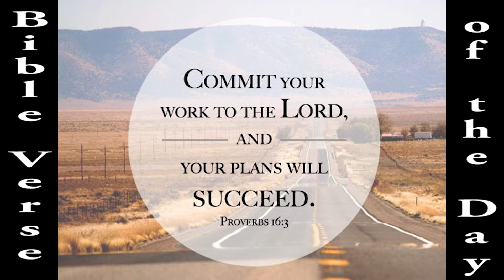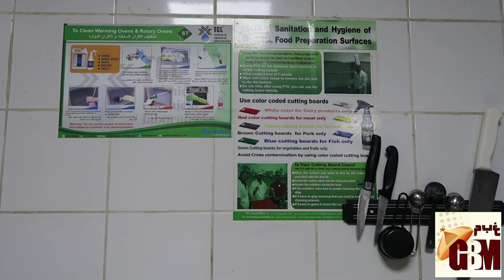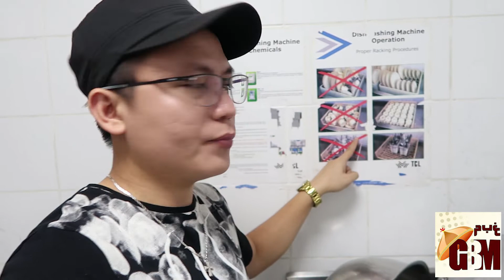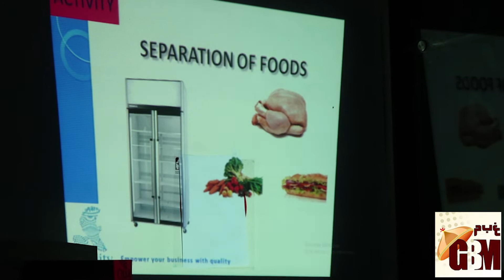Attending GBM Food Safety and Proper Hygiene - GBM Kitchen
These guides allow you to develop your own training course for your staff, or refresh your own food safety skills. They are extremely useful if you’ve been in the food industry a while and have a good knowledge of food hygiene and safety and feel confident to relay this information to your staff.